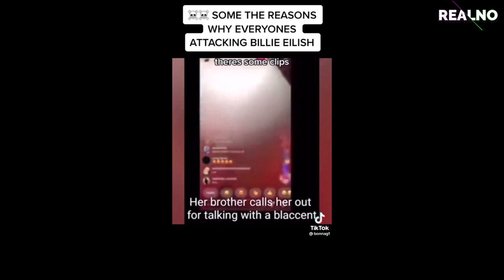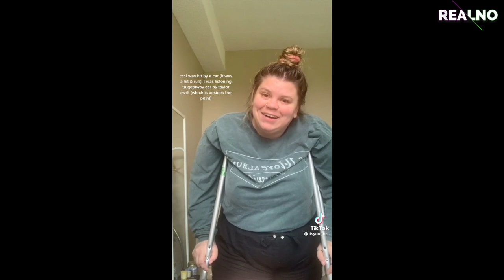Hoćete li kupiti novi Tamagochi?🎎 | REALNO S01E10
Dobrodošli u devetu epizodu, odnosno jubilarnu desetu epizodu Realnog! Ne znamo za vas, ali nas je toplotni udar skroz zbunio. Vruće nam je, ali su zato i vruće teme. Jedva čekamo otići na more, ali su nas stranci nas preduhitrili. Turistička sezona bi mogla biti uspješna tako da ima nade! Putovati na more s djecom je izazovno pa donosimo vijest o jednom oglasu koji bi vam mogao dati ideje kako zabaviti dijete dok se vi sunčate ili možda pecate. Osim djece, poseban izazov je i putovati s kućnim ljubimcem. Pitali smo se što zapravo znači „pet friendly“? Ne morate objavljivati nikakve oglase već posjetiti stranicu koja vam izbor smještaja za vas i vašeg kućnog ljubimca čini puno lakšim, a odmor ugodniji. Na kraju je još najjednostavnije imati Tamagochija! Ako ste si upravo to pomislili imate sreće – povodom 25. godišnjice izlazi nova verzija čuda koji je oduševio nas kao klince, a ovaj put dolazi u obliku ručnog sata. Sad kad smo odrasli jedino što se pitamo je – koliko je izumitelj Tamagochija zaradio? U slučaju da putujete van države, a put vas nanese na Filipine, dobro je da pogledate naš osvrt na tamošnju situaciju. A dajemo osvrt i na situaciju u kojoj se nalazimo svi zvana ekološka kriza. Pitate se kakav nas svijet očekuje za 30-ak godina? Imamo i odgovor na to pitanje! A istovremeno smo se pitali i zašto je Jeff Bezos takav škrtac i ne daje više za spas Zemlje. Pročešljali smo društvene mreže i zapitali se kad smo postali tako osjetljivi? Naime, Internet želi ugasiti Billie Eilish zbog pogrdnih komentara. Što vi kažete na sve to? Mi pozivamo na toleranciju i smirivanje strasti. Ali strasti su nam definitivno uzavrele dok smo se smijali na novi TTT – TIK TOK TJEDNA! Uživajte u novoj epizodi Realnog!